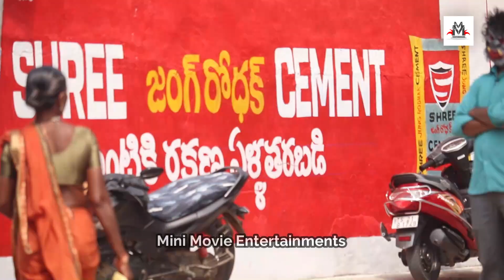Dasara Prank | Telugu Pranks | Prank in Telugu | Mini Movie Entertainments